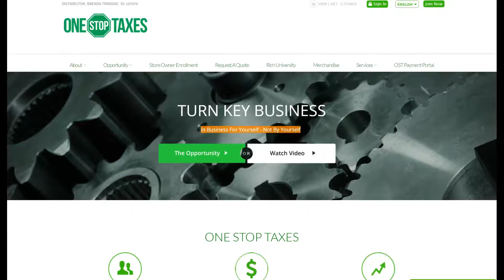START A FREE TAX FRANCHISE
START A FREE TAX FRANCHISE Can I use you as my next testimonial?

I'm looking to help 5 people start a tax franchise in the next 24 hours.

Why? Because nothing sells like proof.

And I’d love to share your success with other potential tax franchise owners.

- Moises Beauchamp